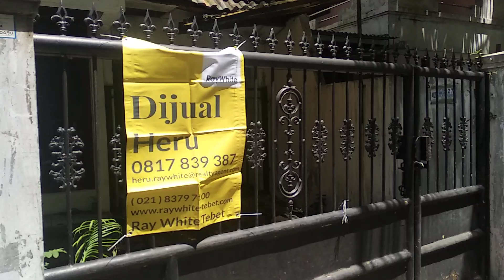Penelusuran Di area Casablanca Jakarta Selatan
Perjalanan di sekitar wilayah Casablanca Jakarta Selatan.
Melintas suasana jalanan sempit di balik kemegahan gedung-gedung bertingkat Jakarta.